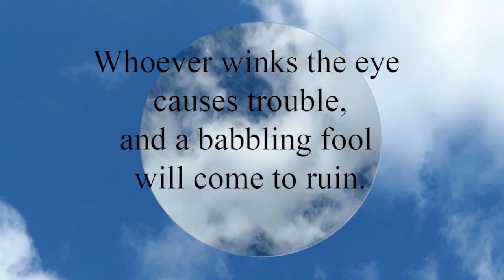Proverbs 10:10 Whoever winks the eye causes trouble, and a babbling fool will come to ruin.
Whoever winks the eye causes trouble,  and a babbling fool will come to ruin.